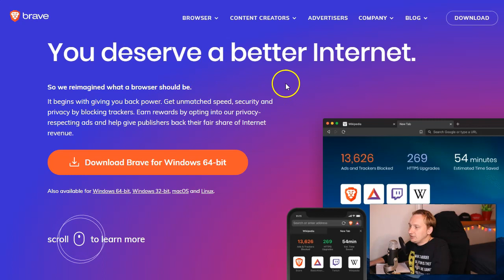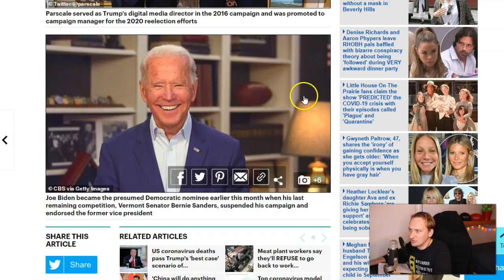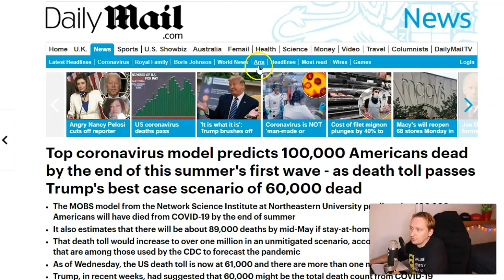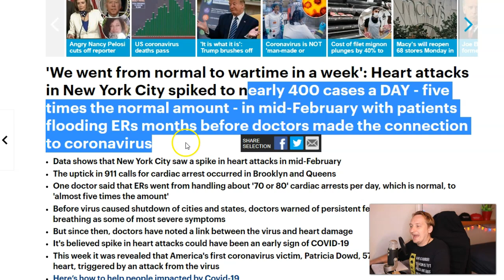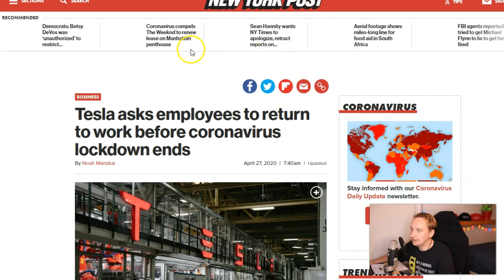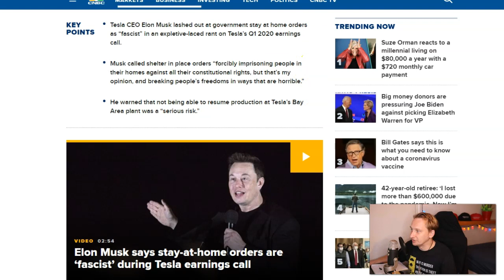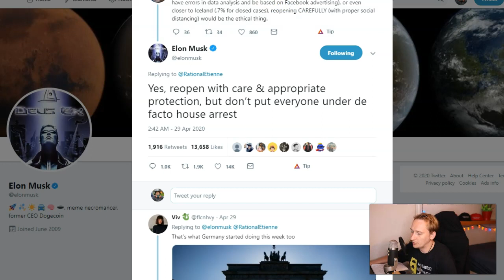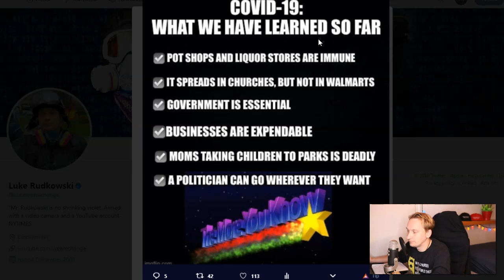Elon Musk Goes Off On Government In Expletive-Laced Rant! Is He Right?